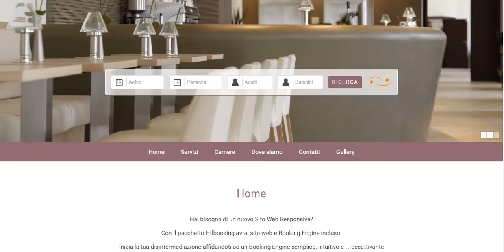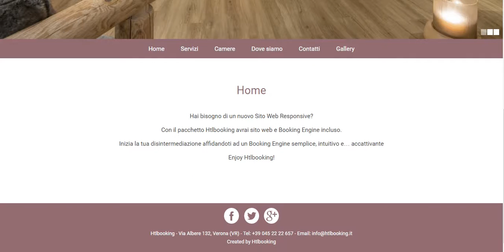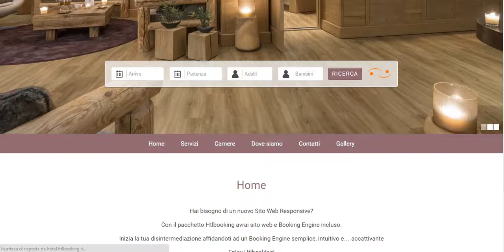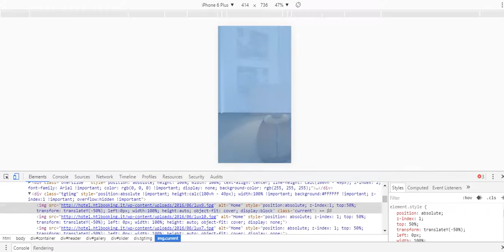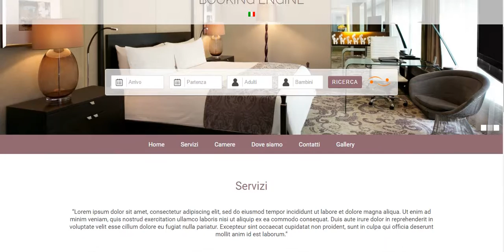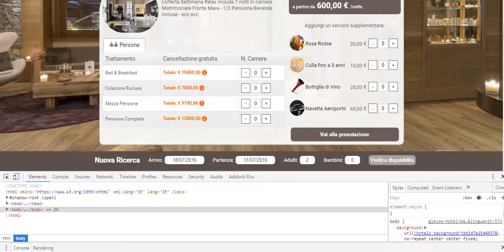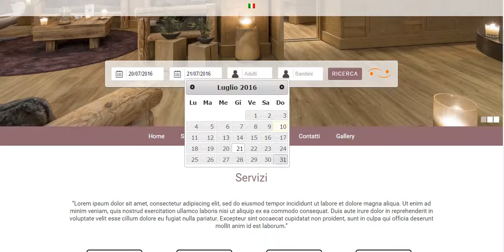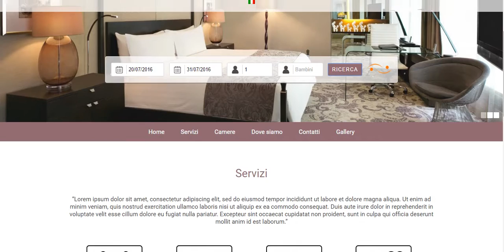Hotel + Bed and Breakfast WordPress Theme.per strutture ricettive e appartamenti in affitto.